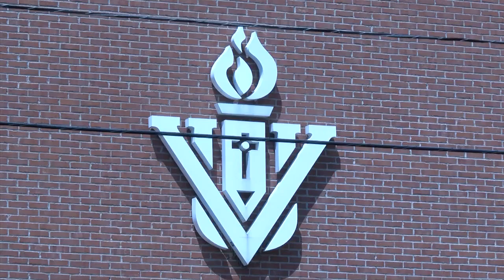Healthcare Hullabaloo showing children future career opportunities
Western Technical College is hosting a Healthcare Hullabaloo for middle school students.